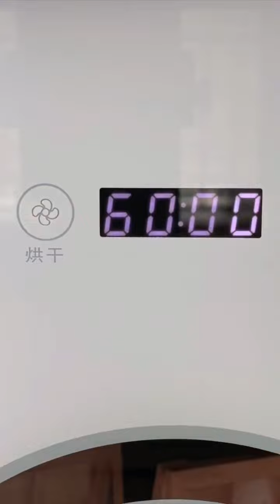shorts asmr asmrsounds satisfying fyp foryou satisfyingvideo